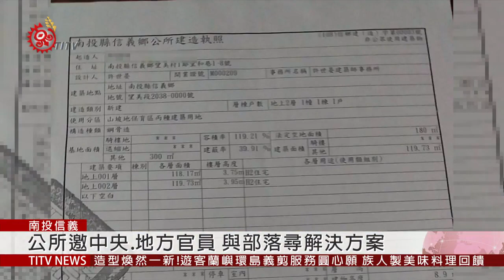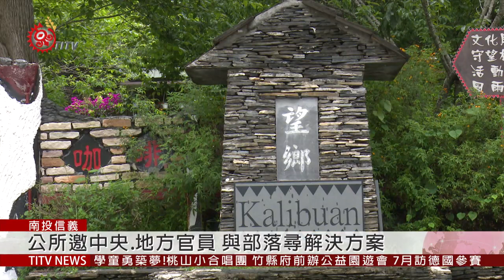承租原保地建房舍 望鄉抗議未先行告知 2019-05-05 IPCF-TITV 原文會 原視新聞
望鄉社區發展協會理事長指出的位置，就是抗議布條後面原本的空地。

對部落而言這是大家皆知的原保地，如今承租人要在地上興建房屋，認為這將損及部落權益 ，質疑法令上是否有相違背。

地主表示，從一開始承租到興建房屋，一切都合乎法令。然而部落有出現反彈聲浪，他們也自動停工一個月。

因此，信義鄉公所為了解決爭議，近期將邀集從中央到地方官員，一起和部落族人研商尋求最佳解決方案。

族人表示，緃然原保地承租人依法可在建地上蓋建築物，但個案是否有急迫性以及如何保障公共利益之間取得平衡，還需共同討論。